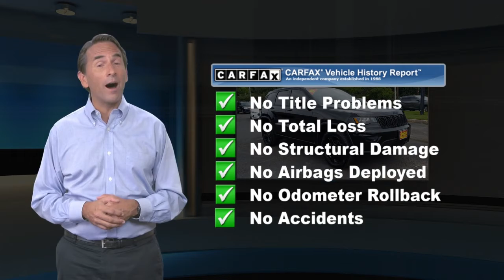Certified 2019 Jeep Grand Cherokee Upland, Ocean Township, NJ J210909A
*ONE OWNER - CERTIFIED PRE-OWNED 100,000 MILE WARRANTY**UPLAND 4X4...* 20 INCH BLACK ALUMINUM WHEELS. SECURITY ALARM. HEATED SEATS AND STEERING WHEEL. REMOTE START. BACK-UP CAMERA WITH PARK ASSIST. BLIND SPOT AND CROSS PATH DETECTION. APPLE CARPLAY. VOICE COMMAND WITH BLUETOOTH. *JEEP **CERTIFIED PREOWNED*...7 YR/100,000 MILE POWER-TRAIN WARRANTY .3 MONTH 3,000 MILE COMPREHENSIVE WARRANTY...500 COMPONENTS COVERED 24/7 ROADSIDE ASSISTANCE

[RLVID:2513:3f780040cd04e9e7:7d9c748eeb0dbaef:1]